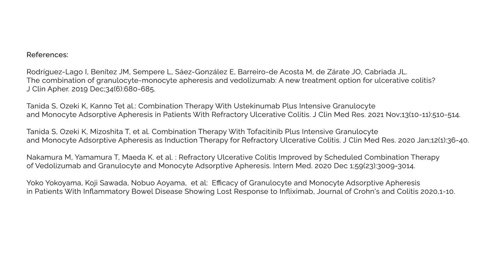What is your goal when using Adacolumn® in combination with other drugs?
Dr. Daniel Ginard